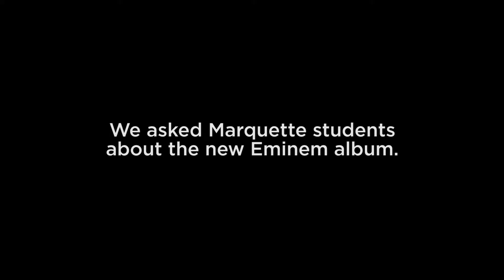Students react to Eminem's new album